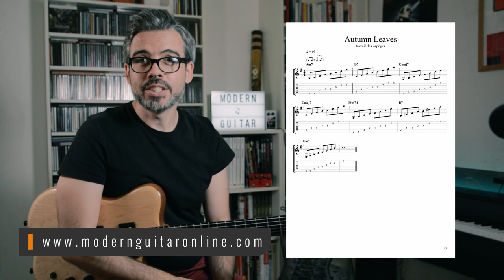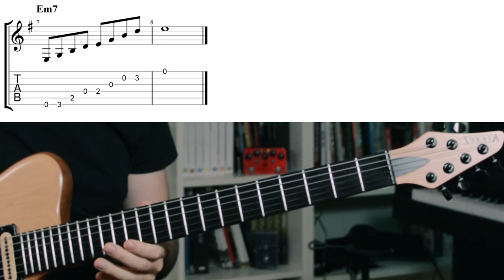Improviser JAZZ avec des ARPEGES - l'exemple d'Autumn Leaves - 2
Impro guitare jazz :

Dans cette vidéo, je vous montre comment utiliser les arpèges des accords de septième (Maj7 / m7 / 7 / m7b5) sur le standard de jazz Autumn Leaves. L'exercice proposé est un premier pas vers une impro jazz plus développée. Ici le but est de se familiariser avec l'enchaînement des différents arpèges de la grille du standard jazz Autumn Leaves.

Dans une prochaine vidéo, je vous montrerai comment varier ces arpèges pour être un peu moins scolaire.

Improviser JAZZ avec des ARPEGES - 1